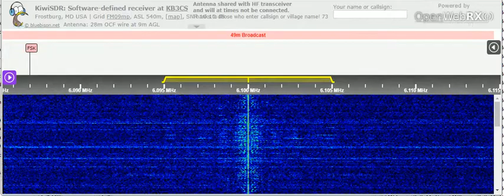29 08 2021 Radio Habana Cuba in Esperanto to WNAm 0700 on 6100 Bauta